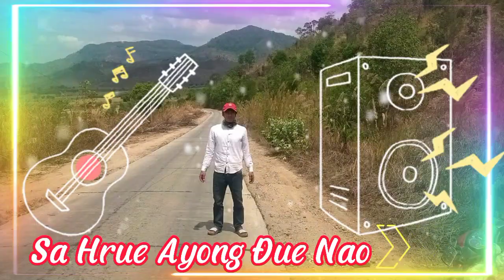Sa Hrue Yong Đue Nao - Klei Êđê